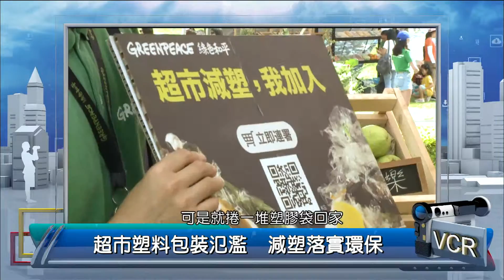2019年7月2日PeoPo公民新聞報